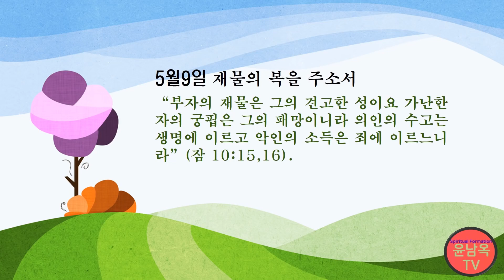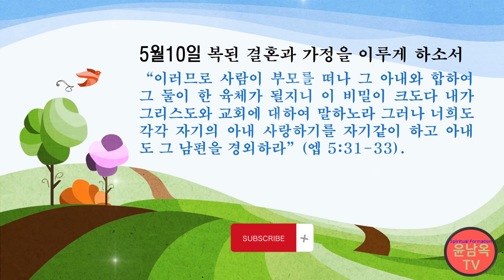5월8일~10일 직업과 재물의 복을 주소서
자녀를 위한 365일기도 5월8일~10일 기도 원문

5월8일 직업의 복을 주소서
할렐루야, 오늘 하루도 주님 품에서 건강하게 지낼 수 있게 하심을 감사
드립니다. 오늘도 주님과 함께 동행한 날이 되었음을 감사드립니다. 하나
님, 우리 자녀들을 위해 기도합니다. 우리 자녀가 자라나서 일을 하게 될
때에 주님이 허락하시는 일을 찾게 하시며, 그 일을 통해 주님의 창조물을
잘 관리하고 지킬 수 있는 복을 주옵소서. 일할 수 있는 건강과 지혜를 주
시고 직업을 가질 때에도 좋은 동료들을 만나는 복도 누리게 하옵소서. 그
리고 그 직업이 하나님의 나라를 확장하는 도구가 되게 하옵소서. 그 수입
으로 하나님 나라를 확장케 하며, 하나님의 사람을 키우는 선교에 동참하
며, 복음을 전하는 일을 하도록 복 주옵소서.
또한 일을 할 때에 일의 노예가 되지 않게 하시며, 일을 사랑하며 즐기게
도와주시고, 일을 하는 가운데 주님 안에서 누리는 안식을 잃어버리지 않
게 해주옵소서. 그 일로 인해 가정의 소중함과 가족과 함께하는 시간을 무
시하지 않도록 도와주옵소서.  좋은 직업으로 인도하실 예수님의 이름으로 기도합니다. 아멘.

5월9일 재물의 복을 주소서
들에 있는 백합화와 풀과 꽃들, 그리고 새들에게 필요한 모든 것을 공급
하시며, 사랑하는 자녀에게 필요한 모든 것을 공급해 주시는 주님, 우리 가
족에게 하루에 필요한 양식과 더불어 입고 마실 것까지 공급해 주심을 감
사합니다. 우리 자녀가 인생을 살아가는 동안 무엇을 먹을까 무엇을 입을
까 무엇을 마실까 걱정하지 않게 하시며 언제나 필요한 양식을 주님께서
공급해 주옵소서.
순종하는 가정에게 대대로 내려 주시는 이 풍성한 복이 우리 자녀에게
영원히 임하게 하시며, 이러한 복을 일생 나누며 살게 하옵소서. 어디에 가
든지 관대함과 감사함을 나누고 구제하며 주님의 나라를 위해 드리는 생활
을 하게 하시며, 꾸어 주는 자가 되며 꾸지 않는 인생이 되도록 복을 주옵
소서. 재물의 축복을 주시기를 원하시는 주님, 이것과 아울러 풍성한 영적
인 축복도 받게 하옵소서. 믿음의 복도 허락하시며 재물을 다스리는 영적
인 권세도 주옵소서. 복의 근원이 되시는 예수님의 이름으로 기도합니다. 아멘.

5월10일 복된 결혼과 가정을 이루게 하소서
 함께 사는 것을 즐거워하시는 주님, 그리하여 인간을 만드시고 그와 함
께 교제 나누기를 기뻐하시는 주님, 사랑하는 우리 자녀에게도 고독하지
않도록 믿음의 배우자를 만날 수 있도록 도와주시옵소서. 결혼을 통해 즐
거움과 낙을 누리게 하시며, 하나님이 주시고자 하는 복 받는 결혼이 되게
해주옵소서.
사랑의 주님, 우리 자녀에게 부모와 함께 사는 동안에도 복을 누리게 하
시고 새로운 반려자를 만나서 사는 인생 또한 복되게 도와주옵소서. 주님
이 예비하신 아름다운 믿음의 배우자를 만나게 하시며 가장 좋은 시기에
가장 복된 결혼을 하게 하옵소서. 그래서 주님이 천 대에 이르기까지 주시
리라 약속하신 복을 누리는 가정 되게 하옵소서. 가장 좋은 배우자는 가장
완전한 짝이 아니라 가장 적합한 배우자인 줄 믿습니다. 우리들은 잘 알지
못하지만 주님은 우리 자녀에게 가장 좋은 배필이 누구인지 아시는 줄 믿
습니다. 가장 적합한 배우자를 주님께서 준비해 주시고 만나게 하시고 믿
음의 가정을 이루게 하옵소서.
우리를 신부로 사랑해 주시는 예수님의 이름으로 기도합니다. 아멘.

윤남옥목사(소속 미연합감리교회, 메누하영성훈련원장)